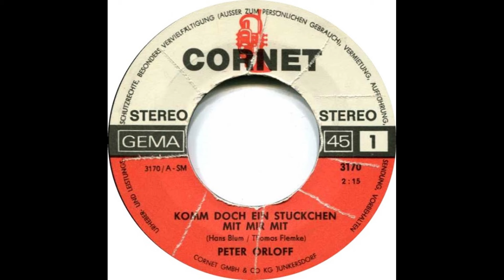Peter Orloff - Komm doch ein Stückchen mit mir mit